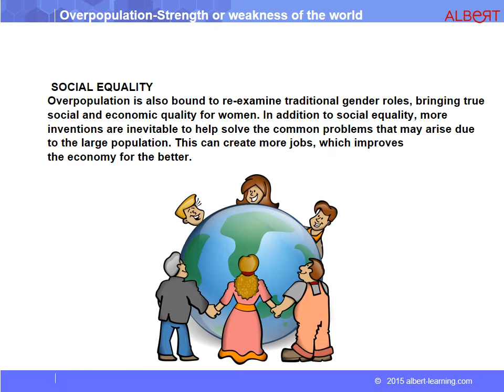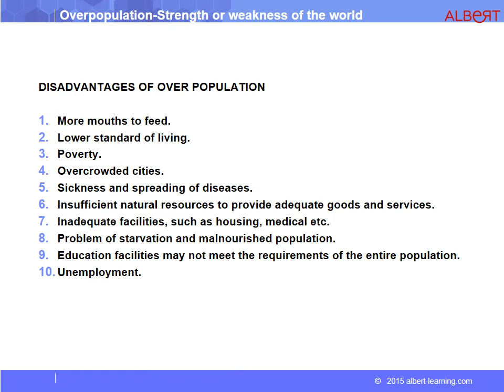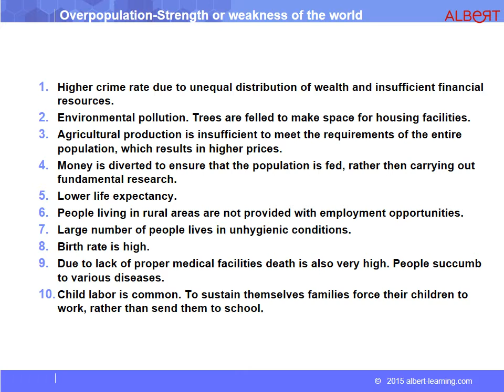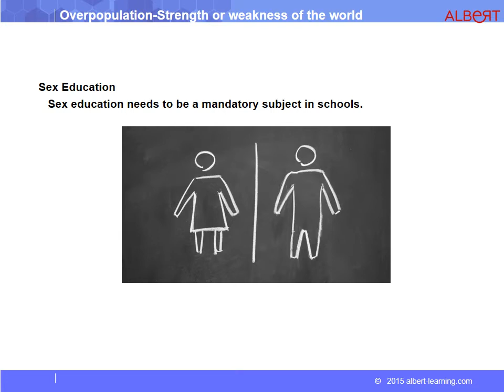Overpopulation Strength Or Weakness Of The World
◆ Description :
Apprendre l'anglais avec Albert grâce à nos cours d'anglais par Skype. Venez suivre un de nos cours particuliers d'anglais dédié à la surpopulation